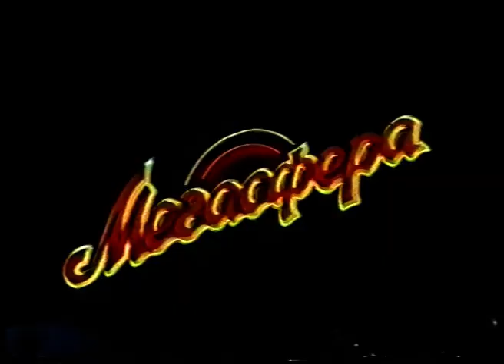Турнир по профессиональному панкратиону IAFC в Мегасфере 2001.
Архив Федерации панкратиона города Москвы.
1 часть.